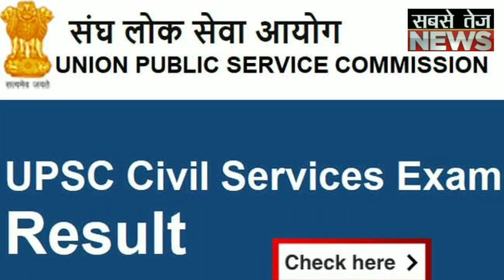पेट्रोल पंप कर्मचारी का बेटा बना IAS,देखें सफलता की कहानी।sabsetejnews